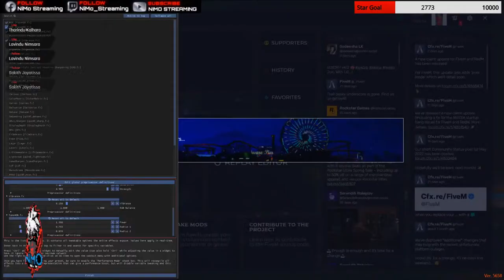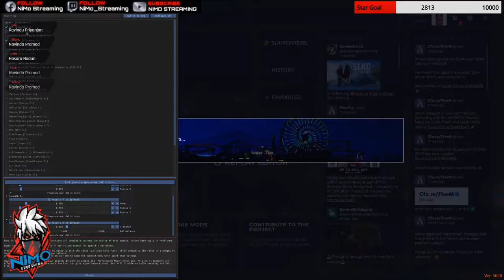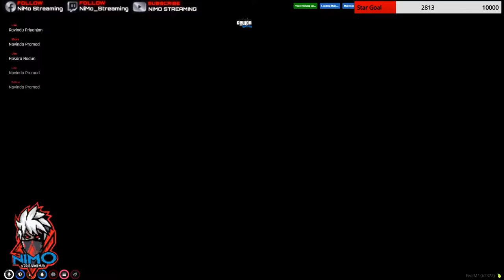Somarathne Amarasinghe! | Armors Hadamu! | Robbery Demu!